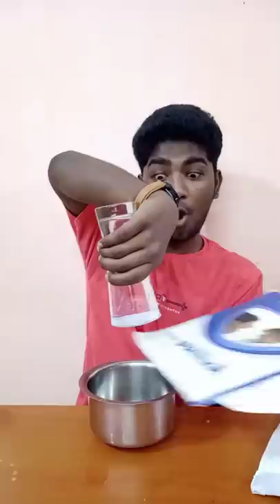Glass Water Gravity Magic 🤣🔥